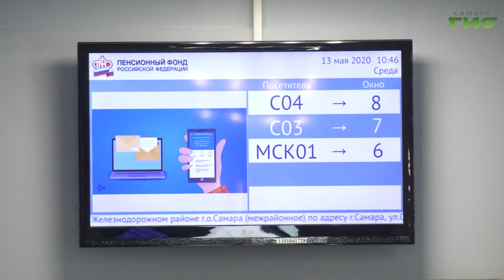В Пенсионном фонде разъяснили порядок оформления документов на получение новых президентских пособий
В Пенсионном фонде разъяснили порядок оформления документов на получение новых президентских пособий на детей до 3 и от 3 до 16 лет. Уже в первый день после Указа Президента к ним обратилось порядка 15 тысяч получателей, а всего в регионе более полумиллиона детей, которым положены эти выплаты. Следует отметить, что эти деньги смогут получить жители России и не только родители, но и опекуны, а срок подачи заявлений истечёт только осенью. Олег Зверев изучил детали.